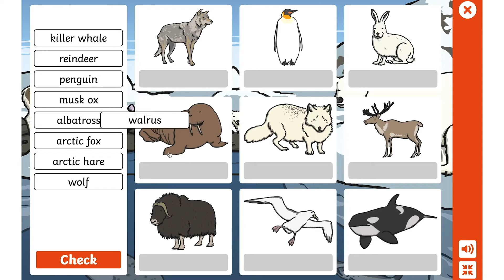KS1 Science | Polar Animals Interactive Word Mat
Children can explore animals that live in polar regions with this interactive word mat! Can you match up the animals with their names? It's a great chance to talk about similarities and differences, and also the characteristics of these animals that allow them to survive in the wild.

We have platforms for educators of all kinds, as well as some catering specifically for parents—take a look.